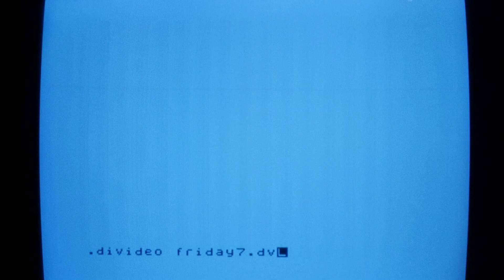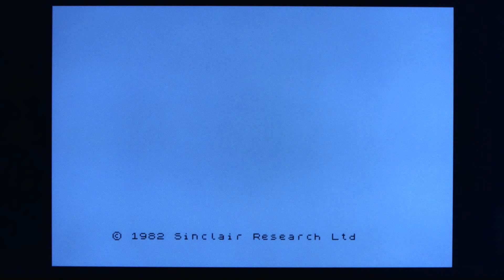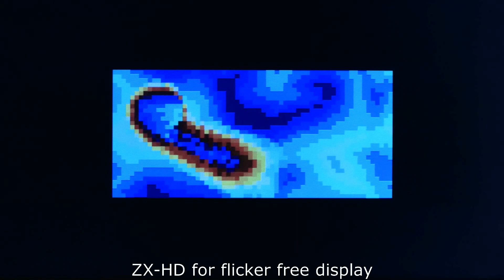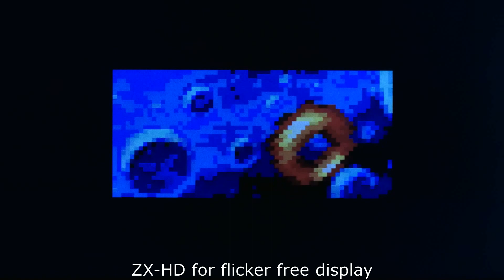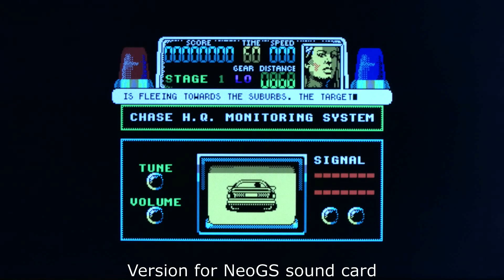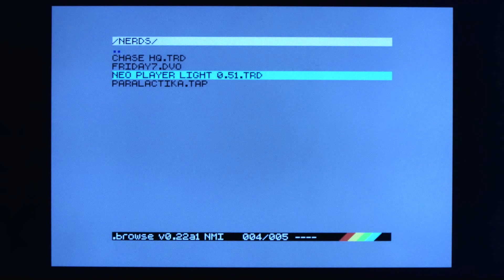ZX SPECTRUM 128K + DivIDE / ZX-HD / NeoGS: THE NERDS SERIES episode 2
Warning..!! Do not watch unless you are a big ZX nerd! This series is only for nerds, because we check out software for some special hardware add-ons. What has been used here is a standard ZX Spectrum 128k Toastrack, DivIDE device, ZX-HD and NeoGS sound card. We also have another series where we check out some of the best games and demos for standard 16k, 48k and 128k machines on real hardware, if you do not have all these add-ons.

00:00 Intro
00:32 Friday the 13th VII Trailer
01:59 Paralactika Demo (also works with ZX-VGA-JOY or monitors with a deinterlace button)
06:14 Chase HQ NeoGS version
10:37 "No Mercy" mod file music